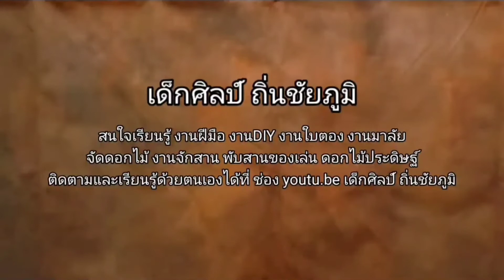มาลัยสาน จากเส้นตอกไม้ไผ่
คลิปสอนการทำมาลัยสาน จากเส้นตอกไม้ไผ่